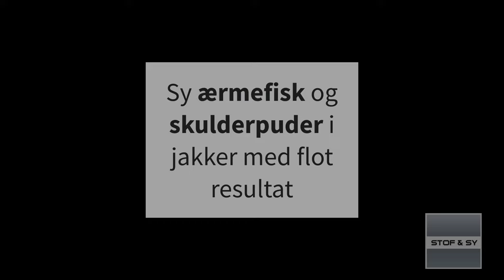Sy ærmefisk og skulderpuder i en jakke med et flot resultat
Ærmefisk, hvad er det for en fisk? Lene viser i denne video, både hvad en fisk er og hvordan den skal syes i, samt hvordan du syr skrædder skulderpuder flot i.